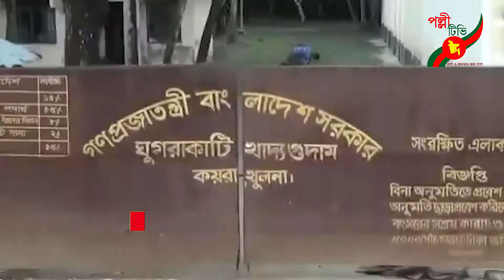কয়রায় খাদ্য গুদামের লেবার সরদারের নামে মাসোয়ারা নেয়ার অভিযোগ । পল্লী টিভি । PolliTV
খুলনার কয়রা উপজেলার ঘুগরাকাটি খাদ্য গুদামের লেবার শ্রমিক মোঃ খলিলুর রহমানের   নামে লেবার সদস্যদের কাছ থেকে মাসোয়ারা নেয়ার অভিযোগ উঠেছে।  এমনটা জানিয়ে জেলা খাদ্য নিয়ন্ত্রক, আঞ্চলিক খাদ্য নিয়ন্ত্রক ও কয়রা উপজেলা খাদ্য অফিস ইনচার্জ এর কাছে লিখিত অভিযোগ করেছে কাজ থেকে বাদ পরা শ্রমিক ও স্থানীয় ব্যাক্তিগণ।

     Polli TV - পল্লী টিভি
  দেশ ও জনতার কথা বলে
 Address: Motaleb Tower Noya Para , Shanir Akhra ,
   DHAKA -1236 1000 Dhaka, Dhaka Division, Bangladesh